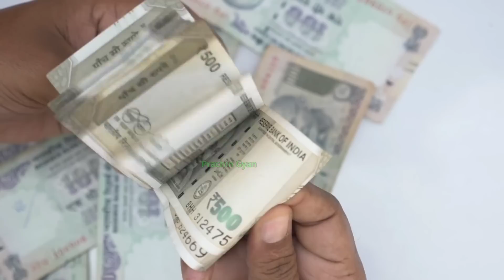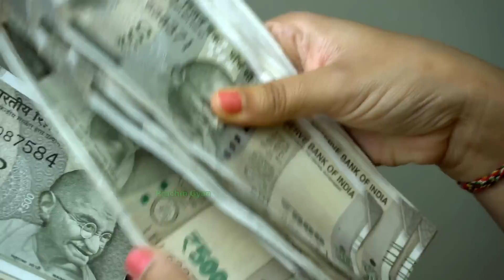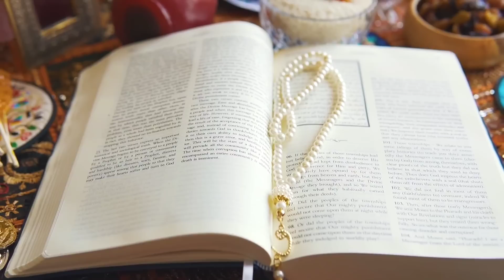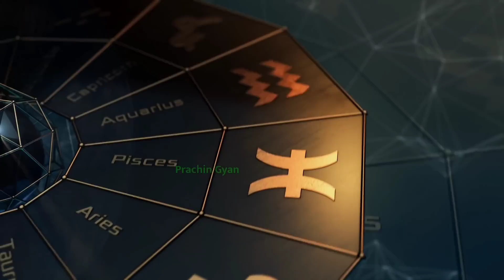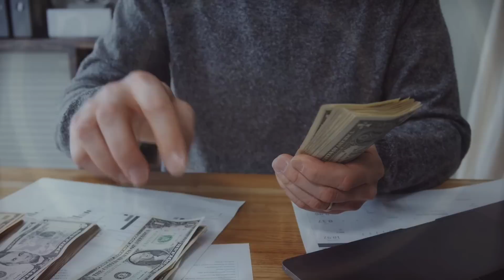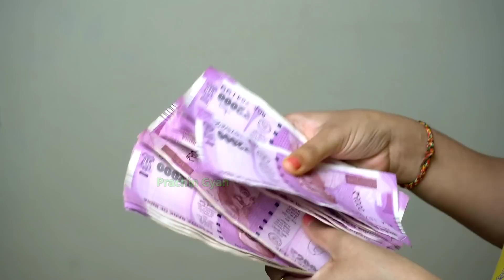आज रात से अगले चंद्र ग्रहण तक इन 6 राशियों पर अपार धन लुटाएंगे शनिदेव कहीं आपकी राशि तो नहीं//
आज रात से अगले चंद्र ग्रहण तक इन 6 राशियों पर अपार धन लुटाएंगे शनिदेव कहीं आपकी राशि तो नहीं//, आज रात से अगले चंद्र ग्रहण तक इन 6 राशियों पर अपार धन लुटाएंगे शनिदेव कहीं आपकी राशि तो नहीं//

28 October 2023 Chandra Grahan | 6 राशियां होंगी करोड़पति | Lunar Eclipse | चंद्रग्रहण 28 अक्टूबर 2023

aaj ka rashifal mesh vrishabha mithun kark singh kanya tula vrishchik dhanu makar kumbh meen Shani Dev Blessings🙏🙏🙏